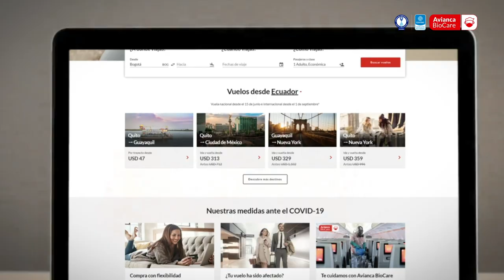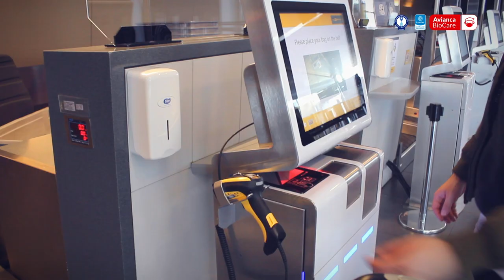¡Haz la entrega de tu equipaje tú mismo en el Aeropuerto El Dorado!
Conoce aquí cómo funciona ahora el área de Check-in y registro de Equipajes para que viajes tranquilo. AviancaSigueVolando y tu seguridad también.